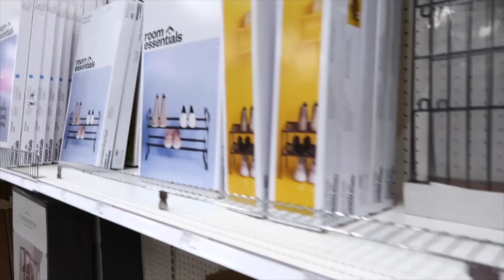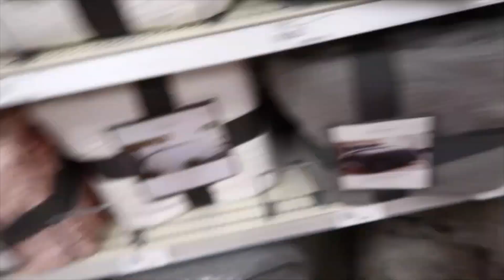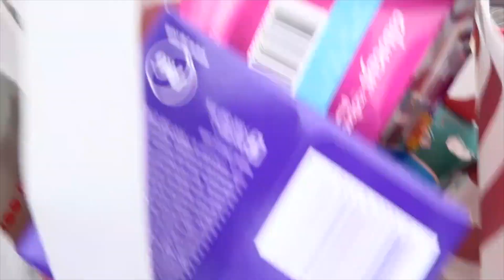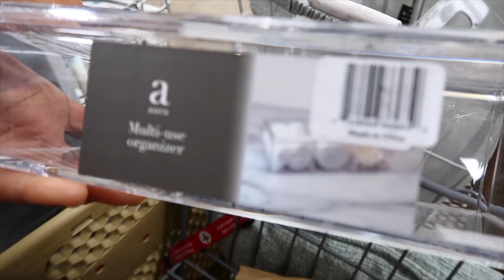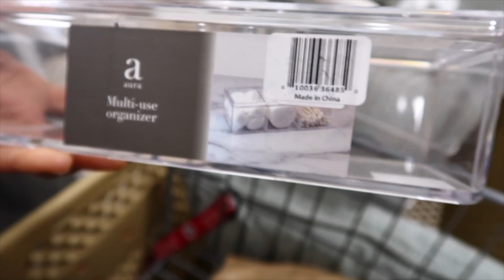COLLEGE DORM SHOPPING VLOG PT.2 || TARGET + HOME GOODS || UNC Chapel Hill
✲ ✲ ✲ ✲ baby gurrl welcome to the party ✲ ✲ ✲ ✲

Hey guys! In today’s video, I finished up shopping for my dorm room. I am going to be a freshman at the University of North Carolina at Chapel Hill. I shopped at Target, Five Below, Home Goods, and Walmart. My dorm theme is green, white, and hints of grey.

✲ Time Stamps ✲
 0:00 - Intro
0:12 - @Target
2:03 - Leaving Target
3:24 - @Five Below
4:12 - @Home Goods
5:27 - Leaving Home Goods
7:00 - @Walmart
7:21 - Tired, ready to go home
7:38 - Outro

→ We destroy every proud obstacle that keeps people from knowing God. We capture their rebellious thoughts and teach them to obey Christ. 2 Corinthians‬ ‭10‬‬:‭5‬

 ✲ ABOUT ME ✲
→ I’ll be a freshman at the University of North Carolina at Chapel Hill in the fall.
→ I’m 18 years old (at the time this video was posted)
→ My favorite bible verse is Romans 3:23
→ What do I use to film and edit?

If you made it all the way down here, you are the best ♡